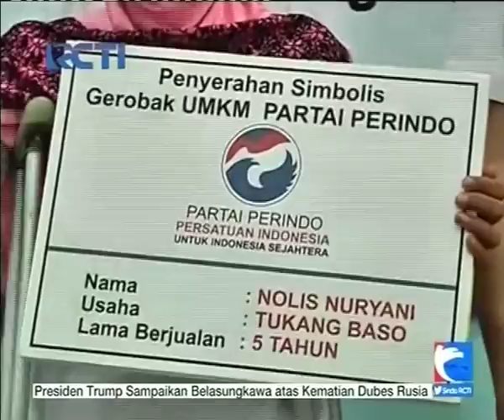HT: Agar tidak Kalah Saing, Kualitas Buah Lokal Perlu Ditingkatkan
Produk buah-buahan asal Indonesia masih kalah dari produk luar negeri. Padahal Indonesia memiliki alam yang subur dan iklim yang mendukung. Salah satu sebabnya,  cara budi daya dan pengembangan pertanian di Indonesia yang masih dilakukan secara konvensional. Bahasan ini disampaikan Ketua Umum Perindo Hary Tanoesoedibjo saat acara temu tokoh masyarakat Majalengka dan kader Perindo di Majalengka, Jawa Barat, Selasa (21/2).